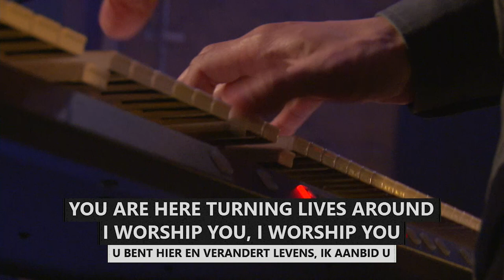CLC Worship - Waymaker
Waymaker - Leeland